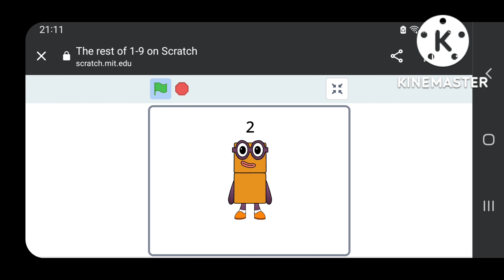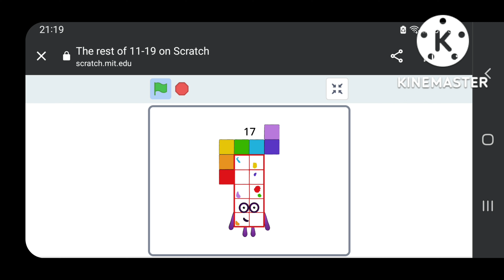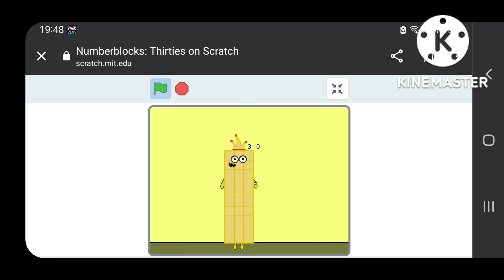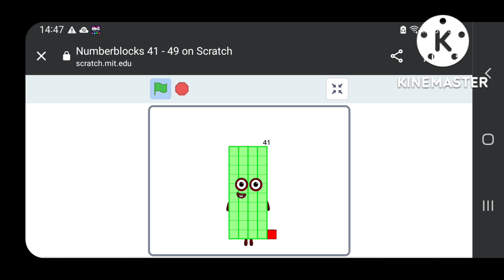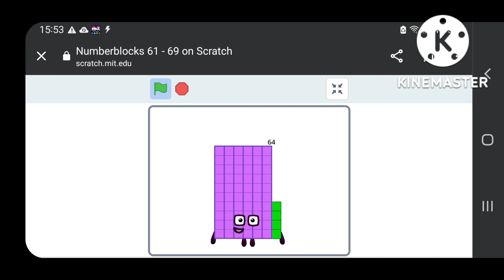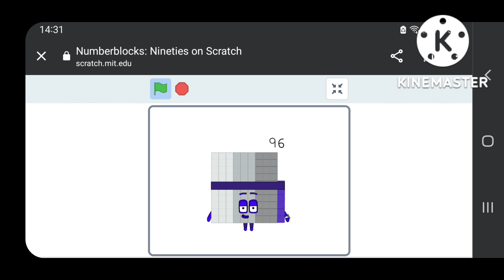Numberblock The Rest of 1 - 99 Aby for AbyVargas18